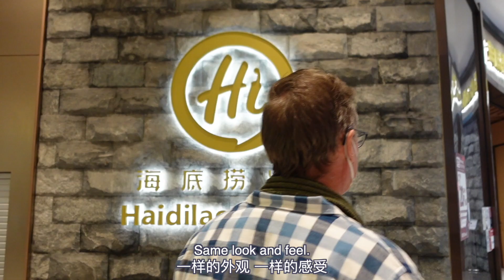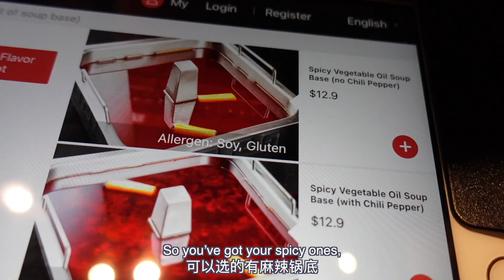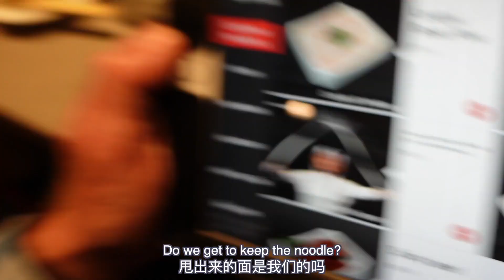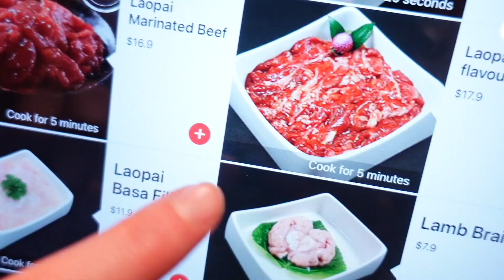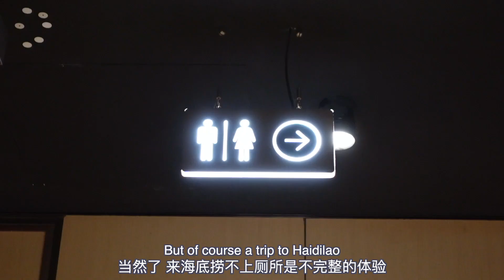My Aussie parents try Haidilao for the first time!!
I took my parents to Haidilao and my Dad tried to do the noodle dance! Did he break his noodle? Watch to see!

xxxx